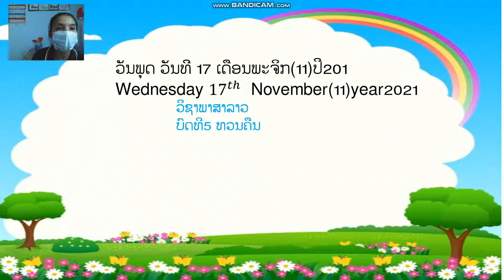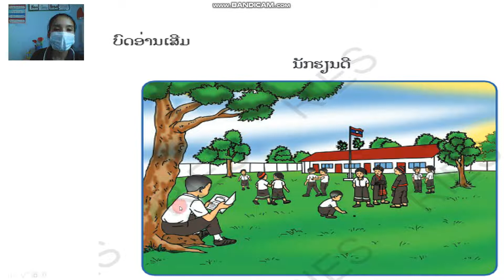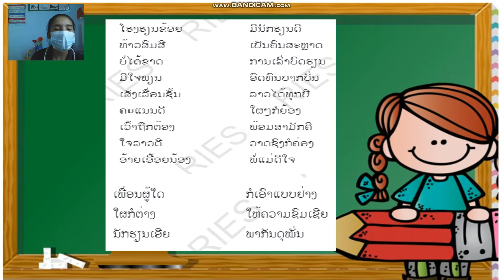ພາສາລາວ ປ 3 ບົດທີ5 ທວນຄືນ ຄລິປ1 17/11/21